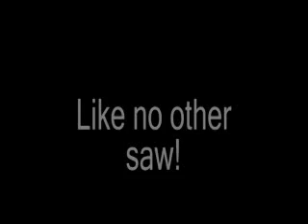Gemini Revolution XT Curve Cutting Saw Demo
- Buy Gemini Revolution XT Curve Cutting Saw here.

* 10" Diamond Ring ring blade cuts up to 2" thick materials
* The Ring Blade has no center giving you the ability to cut intricate designs and tight radius cuts as small as 1/2"
* Has 5 times more power (torque) than other 1.5 hp saws!
* 1 hp, 115V, high torque motor
* Makes curved cuts in 2" granite!
* Two year warranty

Gemini Revolution Tile Saw FAQ

Q: Where is the water pump?
A: There is no pump with a ring saw. Because the belt that drives the blade also picks up and delivers water to the cut, there is no need for one.

Q: What is a Ring Saw?
A: A Ring Saw is a unique, patented saw, combining the best qualities of a band saw and radial saw.

Q: What does the Ring Saw cut?
A: The Ring Saw will cut any hard material including stone, granite, marble, glass, shell, non ferrous metals, acrylic, and plexiglass.

Q: How can diamond blades cut hard materials but do not cut skin?
A: Skin bounces off of the diamond's riding over the bumps, but hard materials can not bounce so they get cut.

Q: What is the difference between a Ring Saw and a band saw?
A: Ring Saw's spin in a perfect circle and cut in all directions. Band saws travel in an ellipse, can cut basically forward like a polliwog travels.

Q: What is the difference between a Ring Saw and a reciprocating saw?
A: Ring Saws cut while spinning in a perfect circle, so there is little or no vibration while cutting. Jig saws vibrate cut on the up stroke causing delicate pieces to break and wear out much more quickly than Ring Saws.

 Q: Do I have to use water with my Ring Saw?
A: Always use water.

Q: When should I replace my wear parts?
A: The average life of the drive belt is two to three blades.

The Revolution blades are very similar to the solid 10" diameter blades you will find on most wet saws. The difference is that our blades have no center, giving you the ability to not only cut straight lines but also make tight radius cuts. Because we run our blades at a much slower R.P.M. than the average wet saw but with far more torque, they give the user a much higher quality cut with far less chipping and in some cases superior blade life.